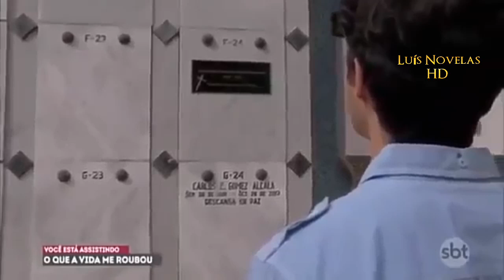O Que a Vida Me Roubou - Josefina segue Demétrio e o vê visitando o túmulo de seu pai